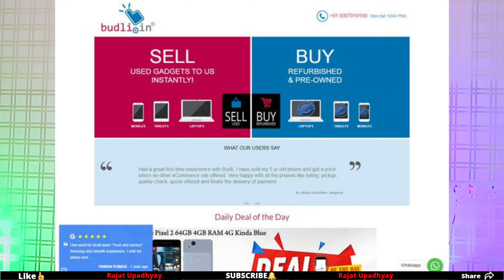Top 20 Ways To Make Money Online in 2023 | How to Earn Money Online | Online Paise Kamane ke tarike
Top 20 Ways To Make Money Online in 2023 | How to Earn Money Online | Online Paise Kamane ke tarike | Hindi | Rajat Upadhyay

Are you tired of the 9-5 grind and endless commutes? Do you want to make some extra income or even turn your hobby into a lucrative business? Look no further than the internet! In this video, we’ll be sharing the top 20 ways to make money online in 2023.

Keywords related to video :
rajat upadhyay,make money online,work from home jobs,20 Earn Money Online Ideas in 2023,20 Ways To Make Money Online in 2023,20 idea to Earn Money Online in 2023,Sell Photos Online,Become an Influencer,Playing Games Online,Create Podcast That Pays,Start an E-Commerce Business,Publish A Book Online,Affiliate Marketing,make money online 2023,how to make money online,how to make money online 2023,ways to make money online 2023,make,money,online,2023,20,ways,to,earn

TIME STAMP :
00:00 Online Earning Introduction
00:16 Selling Secondhand Products
01:16 Selling Photos
02:31 YouTube & Influencer Marketing
03:24 Affiliate Marketing
04:14 Social Media Promotion
05:05 Online Gaming
06:10 Freelancing
07:08 Blogging
08:31 Online Tutoring
09:30 Web Development
0:12:07 YouTube channel introduction
0:12:41 Pocket money and savings
0:13:05 Startup business
0:13:39 Successful startups
0:14:08 Create an application
0:14:35 Converting to online business
0:15:07 Playing games for income
0:15:22 Subscribing the industry
0:16:07 Adding a website
0:16:38 Creating a big startup
0:17:06 Downloading apps
0:17:39 Repairing business
0:18:18 Reselling online platforms
0:19:08 Subscribing to channel
0:19:34 End of video
10:33 Creating Online Courses